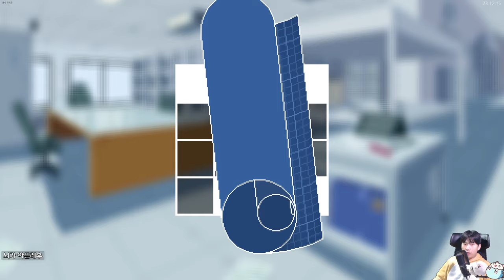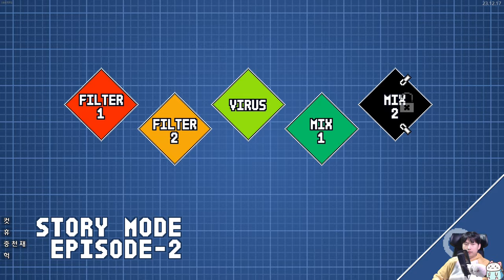랩실의 어린 양 {피그말리온}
어려운 퍼즐은 따로 빼 두고 스토리 모드는 쉽네요